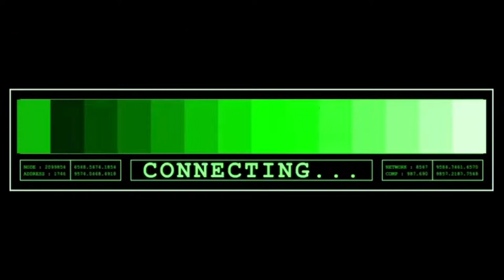Islampur City Mela Cinematic Vlog Realme 3 Pro | Islampur City mela 2019 | cinematic video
ISLAMPUR MELA CINEMATIC VLOG REALME 3 PRO | Islampur City mela 2019 | cinematic video |

This is video dedicated islampur city mela  my home town  child out  with my friends making a randomly video  i hope you enjoyed this video press the like  and subscribe button  hit bell icon

Realme 3 pro short video

| Islampur City mela  | cinematic video |